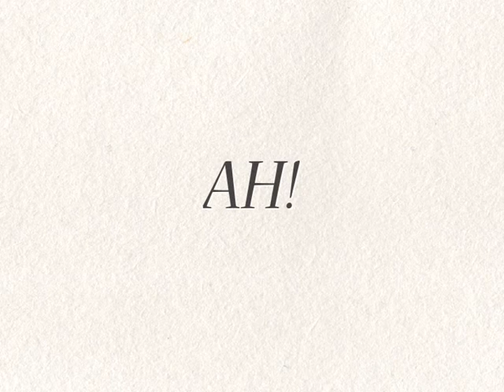Zigzagueando entre minas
ÉPOKA trae una canción sobre la guerra y reflexión filosófica de cómo el Mando ha estropeado la Historia de la Humanidad, porque si nadie va a hacer la guerra y no se obedece al psicópata que la manda hacer, ¿no sería un mundo, éste, más pacífico y menos destructivo?.